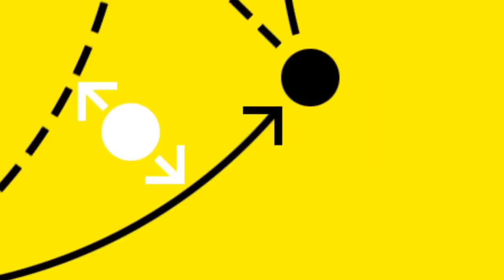Matchday Review | FC Augsburg - BVB 2:0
It was a disappointing day for the Black & Yellows, who lost 2-0 at Augsburg. Before we can put the game to bed, we need to hear from the players: Mats Hummels and Manuel Akanji spoke after the game, and Axel Witsel also took time out to talk to us after his regeneration session.